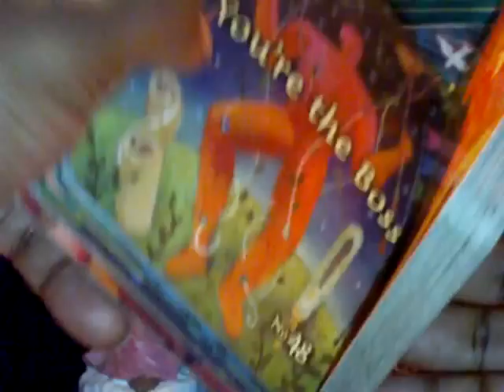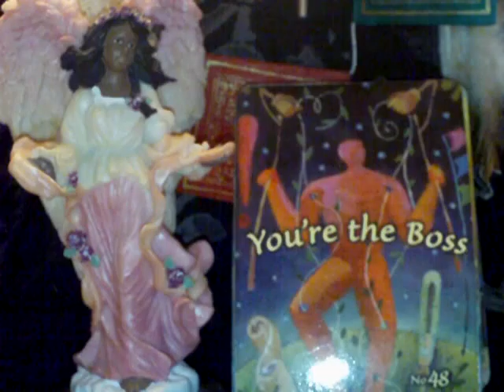The Oracle Treehouse's Vibes of the Day Thurday March 31, 2011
When you commit (decide), the universe gets to work.